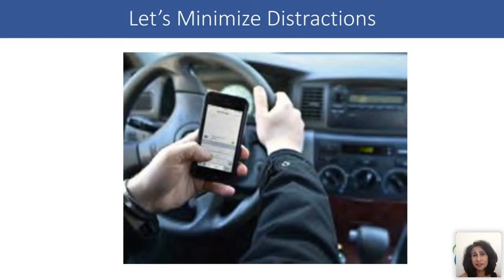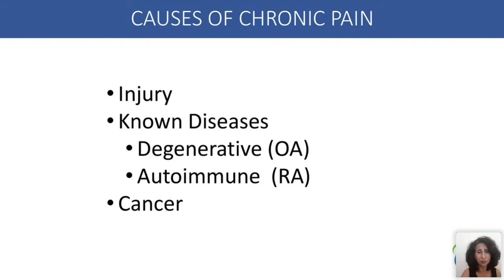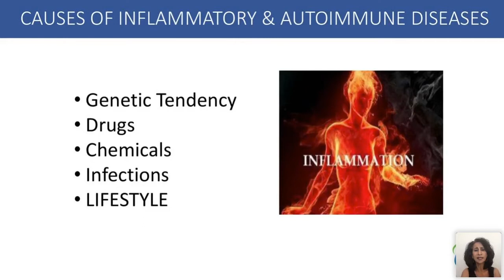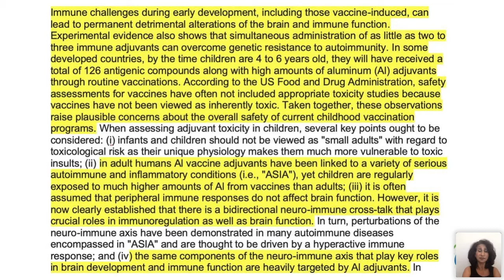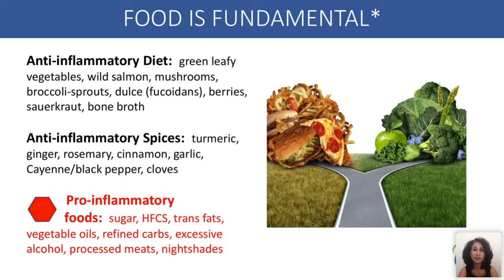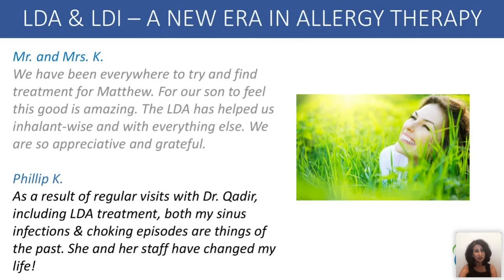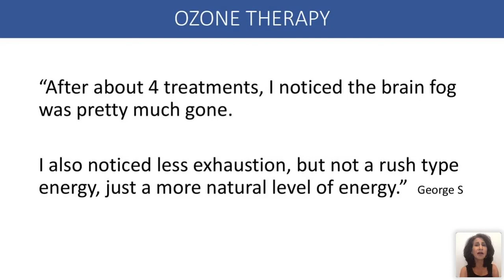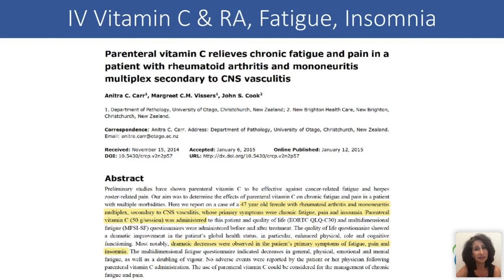Freedom from Pain: Natural Solutions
Drug Free Pain Relief that Actually Heals!
The non-drug, non-surgical solutions to Acute & Chronic Pain and Injuries.
Discover the best kept secret for pain relief that stimulates the body’s own natural repair mechanisms:  Prolozone
Learn which nutrients can relieve the inflammation.